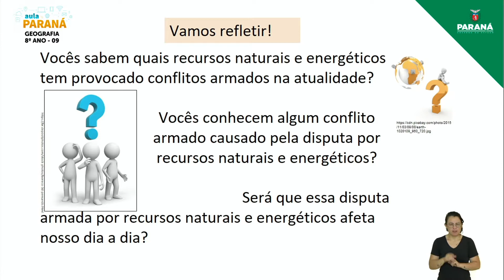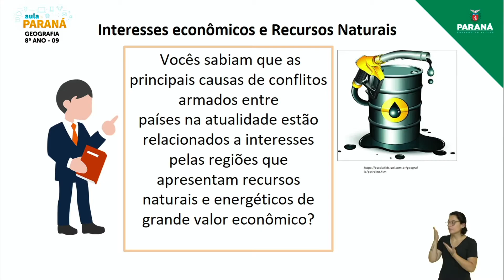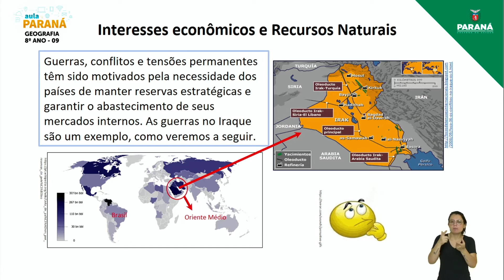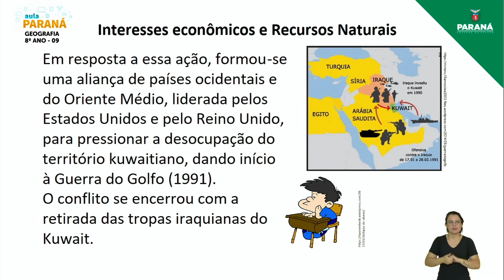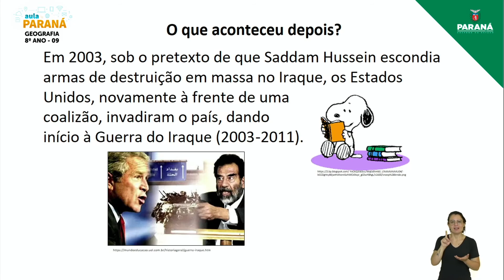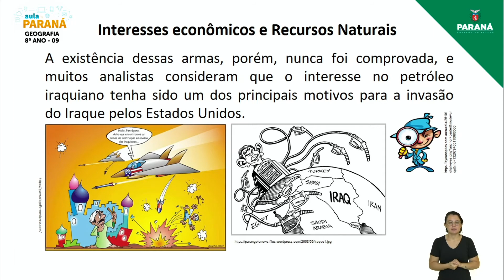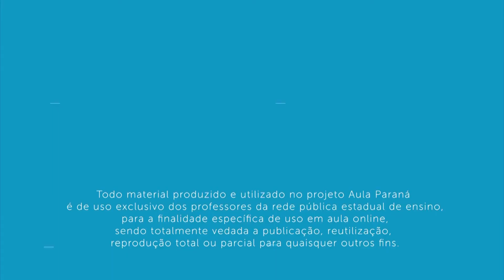2022 | Resumo da Aula | 8º Ano | Geografia | Aula 9 - Interesses Econômicos e Recursos Naturais